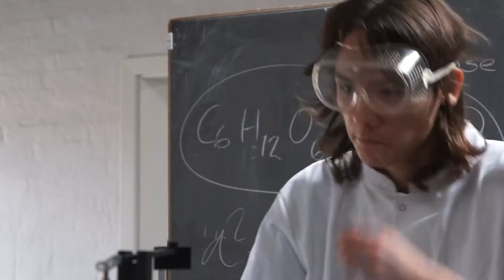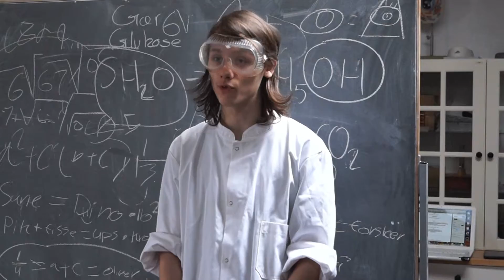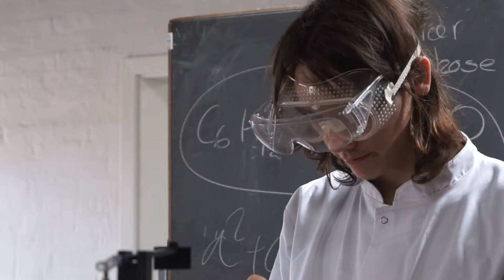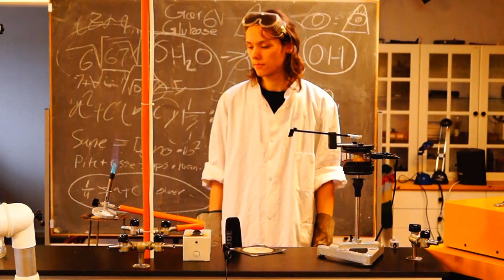Carls Dinomentar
Carls Dinomentar er en dokumentar om dinosaurer. Filmen er lavet til at skole projekt, men vi deler den stadig med jer.
Filmen handler om en døde dyrs forsker (palæontolog) der tager tilbage i tiden for at forske på en t-Rex.
filmen er lavet som en film med massere af fakta men samtidig tager vi en masse pis på vores lære.
Rigtigt god fornøjelse.